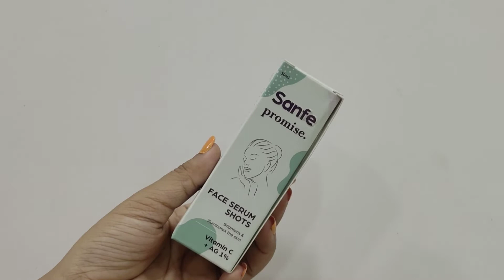Benefits Of Vitamin C Serum | Vitamin C For Skin | Sanfe Face Serum Shots || Krrish Sarkar